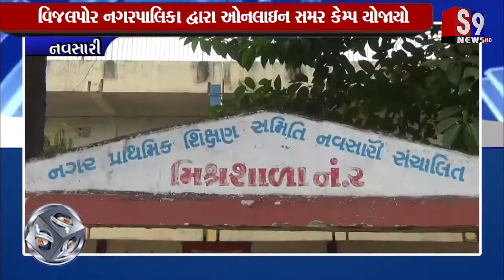નવસારી : વિજલપોર નગરપાલિકા દ્વારા ઓનલાઇન સમર કેમ્પ યોજાયો